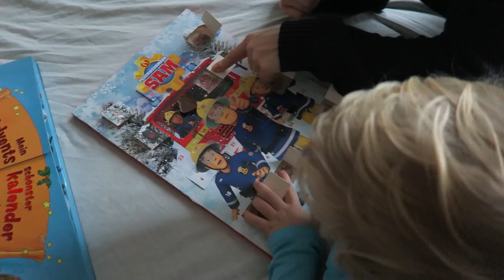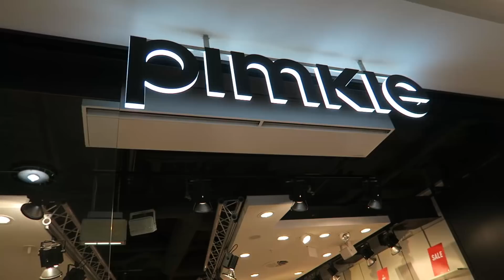Ich glaube, ich hab mich verliebt! Vlogmas Tag 17-19│LenaHillOnTour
♥ Du willst Sev oder mir einen Brief schicken?

Sev hat jetzt ein Postfach:

Sev Entertainment
Postfach 301354
04253 Leipzig
♥ Mehr sympathische Videos von mir? Dadurch bekommst du meine neuen Videos kostenlos in deine Abobox :)

VIDEO VERPASST?

ICH LESE AUS MEINEM TAGEBUCH! Q&A

FACEBOOK: Lena Hill on Tour

♥ Videowünsche könnt ihr gern in den Kommentaren da lassen!